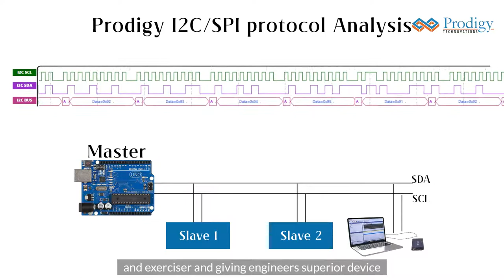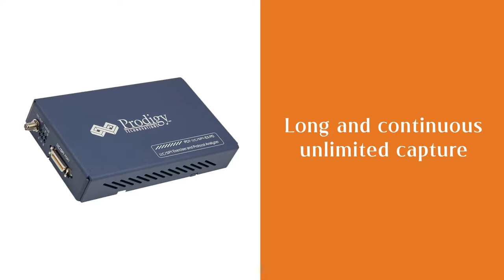I2C SPI Protocol Analyzer | Prodigy Technovations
The I2C SPI Protocol Analyzer is used to debug I2C Protocol and SPI Protocol bus-related issues.  For more details on the spi protocol analyzer check out.

The  I2C SPI Protocol Analyzer  is the leading instrument that enables the design and test engineers to test the respective I2C or SPI designs for its specifications by configuring the I2C SPI Protocol Analyzer  as Master/Slave, generating I2C/SPI traffic, and decoding the I2C/SPI protocol decode packets